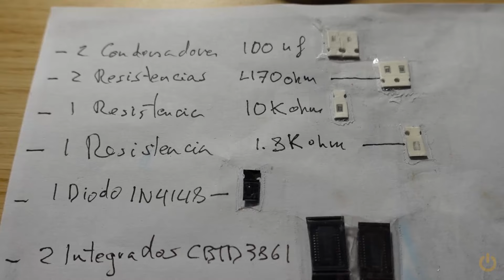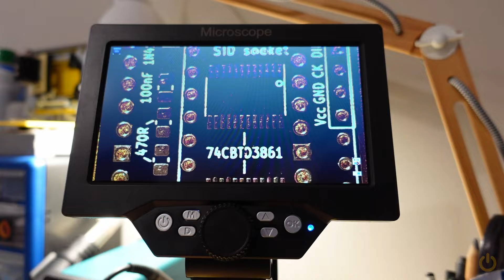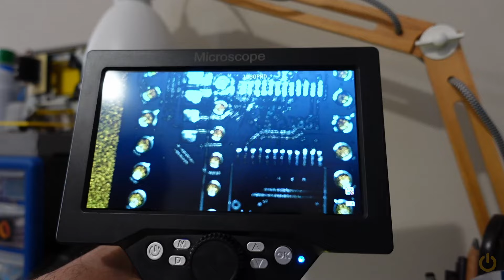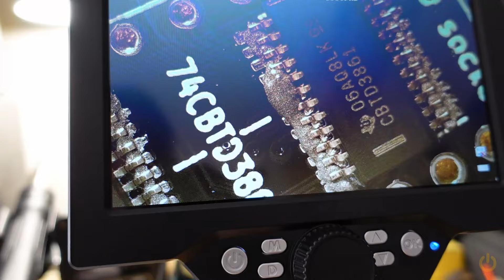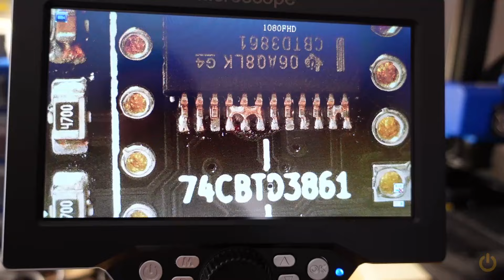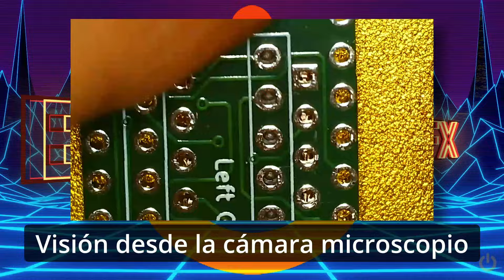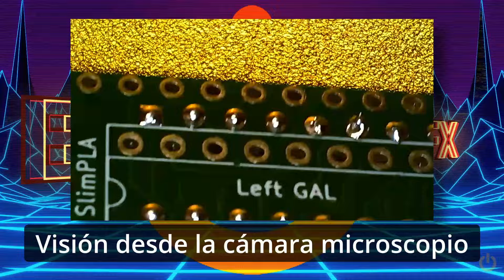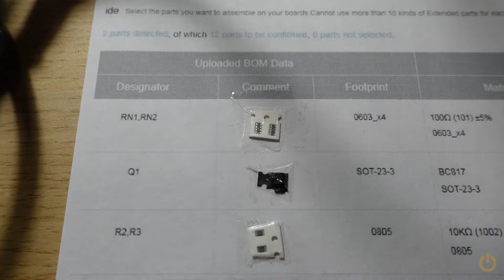SIDKick pico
Con parte del equipo renovado voy creando unos cuantos chips que necesitaré para reparar el Commodore 64.

Efectos dce sonido: Pixabay